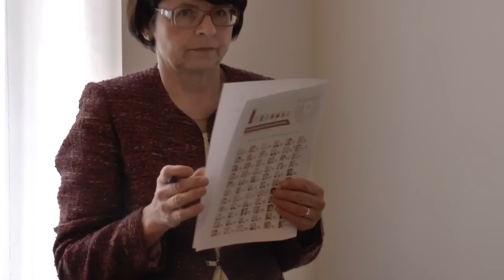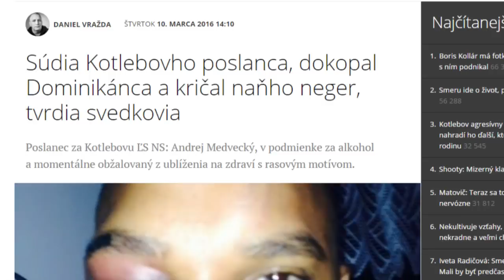Noví poslanci: Popierač holokaustu, hviezda bulváru či futbalista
Aj toto sú ľudia, ktorí budú sedieť v slovenskom parlamente. Fašisti, žena viacerých mafiánov aj moderátorka, ktorú pre postoj k utečencom vyhodili z Markízy.